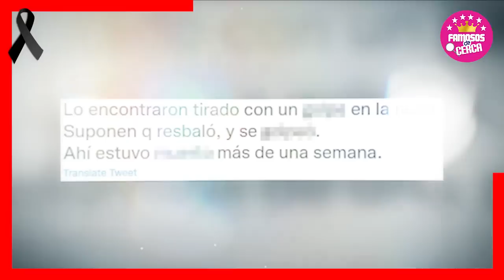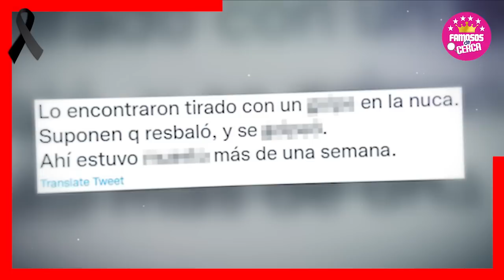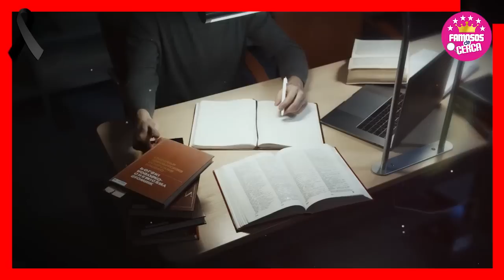🖤😭 ¡ 𝗧𝗥4𝗚1𝗖𝗔 𝗡𝗢𝗧𝗜𝗖𝗜𝗔 ! Llega a la Familia del Conductor / 𝗥𝗢𝗗𝗥𝗜𝗚𝗢 𝗠𝗨𝗥𝗥𝗔𝗬 🎚️🖤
Guillermo Jr. habría sido encontrado una semana después de su fallecimiento El tambien hermano del conductor dordrigo Murray

 BIENVENIDOS!!!
chismes de farandula
escandalos
De primera mano
noticias
famosos mexicanos
mexico
el gordo y la flaca
estados unidos
farandula 2021
entretenimiento
farandula mexicana
chismes de famosos 2022
ventaneando
famosos
un nuevo dia
espectaculo
Hoy